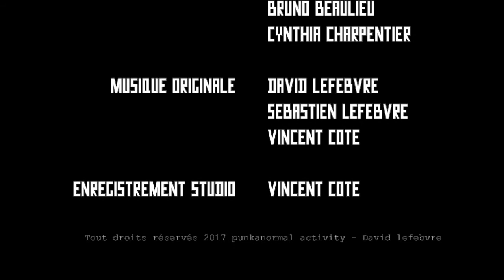[FRANCO] L'Anecdote #006: Amielle Doyon-Gilbert (Capitaine Révolte)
L'Anecdote #006 avec Amielle Doyon-Gilbert,  de la formation Capitaine Révolte!

Pièce musicale en arrière-plan: J'ai oublié par Capitaine Révolte